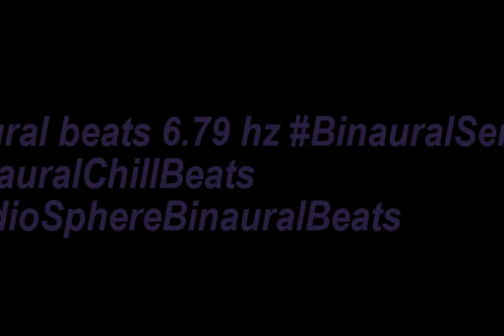binaural beats 6 79hz BinauralMindRelax BinauralEnergy BinauralMeditationAids